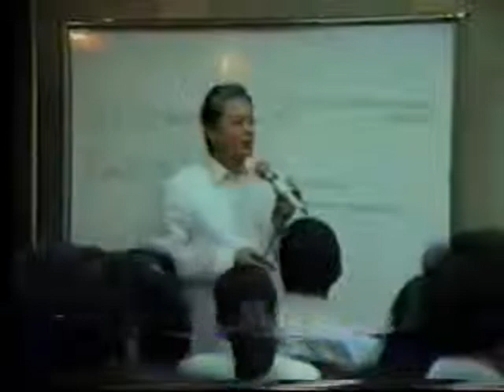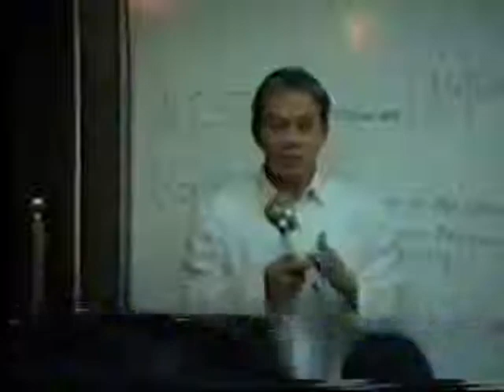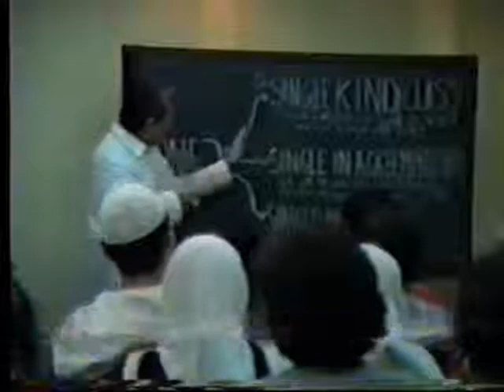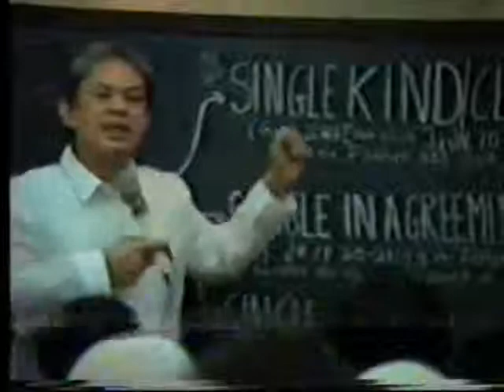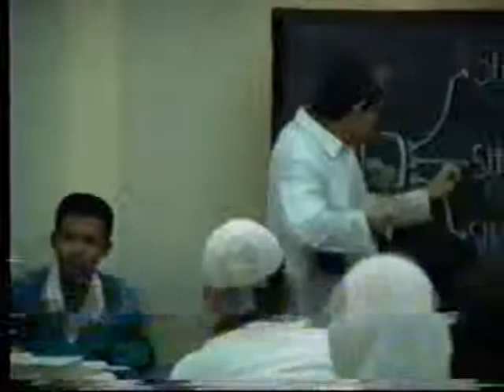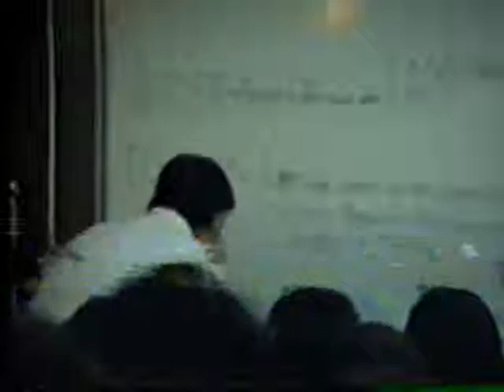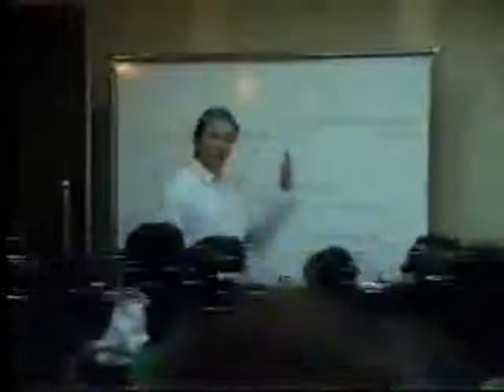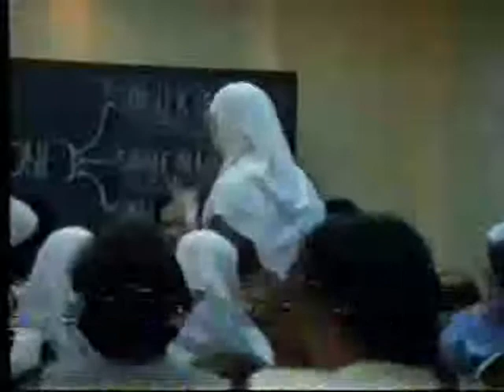'Is Jesus Christ the Son Of God Incarnate' Part 1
Rev. Edilberto C. Medina engages a spokesperson of the Islamic Faith in a friendly debate

TAFJ Productions